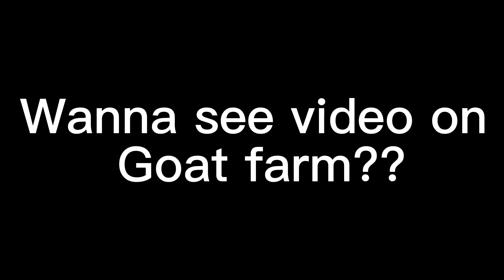Riding bike in jungle!!😳 ||New place to visit in syangja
Hello 👋
          Mayalu haru k xa
Yeeo video ma purai mero gaau ko sano tino tour xa enjoy garnu hola heray ra keep watching keep supporting❤️🔥